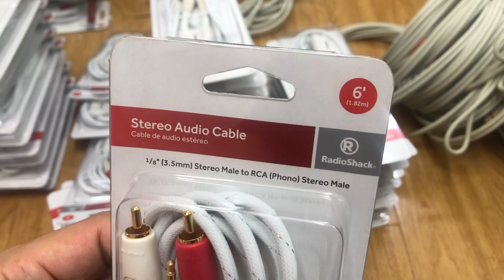Dây cắm điện thoại Mỹ 🇺🇸 200k 1,82m 0941.891.914 tại Minh Audio Hà Đông Hn